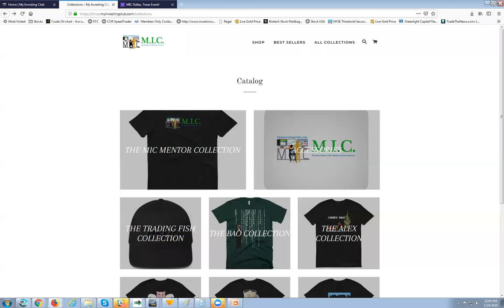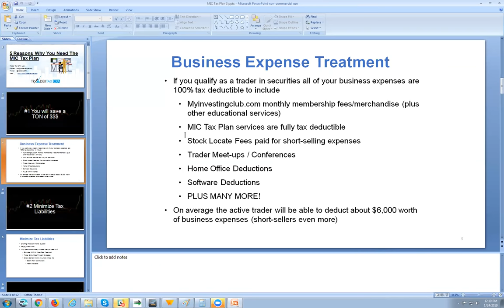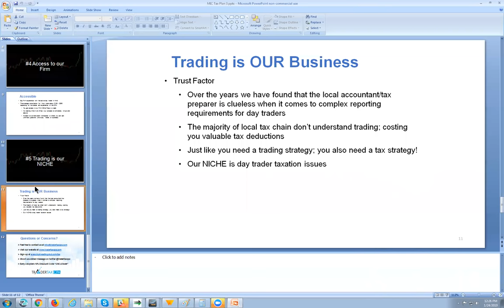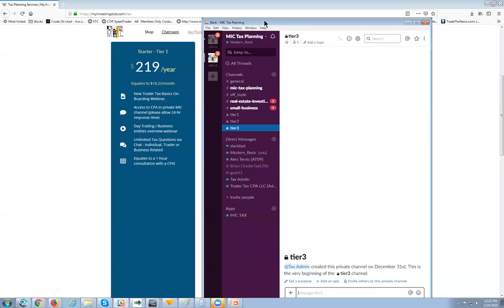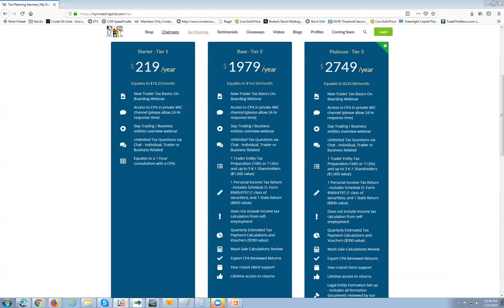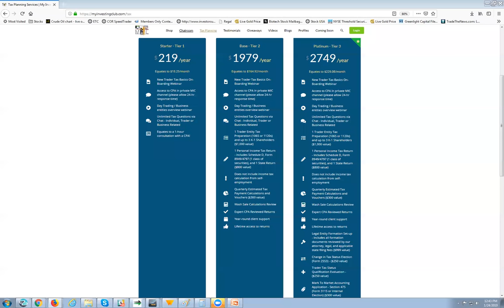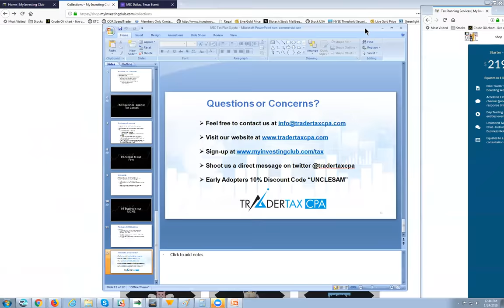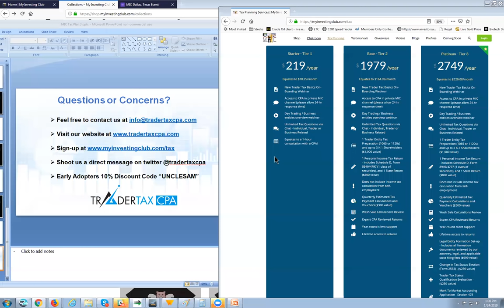Need Help With Trading Taxes? MIC Tax Planning Launch Webinar !!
-Get your tax questions answered!
-Trading with an entity
-Deducting chatroom expenses
-Deducting locate fees

Shop.MyInvestingClub.com

1. Being a part of a very exclusive trading community
2. Access to endless amounts of decades of knowledge
3. Making MONEY!